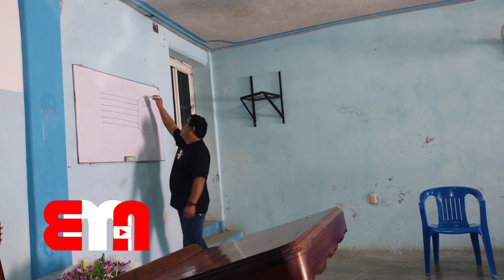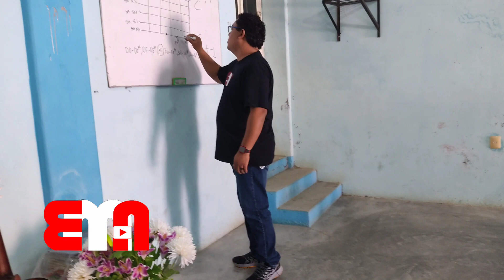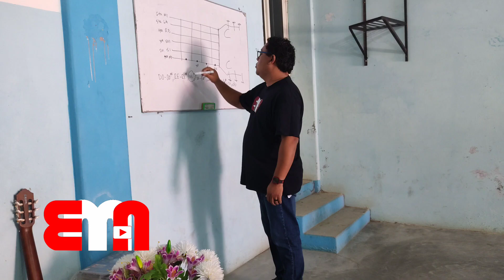Aprendiendo guitarra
una alumna grabó parte de una clase de guitarra con nuestros niños y nos lo compartió.